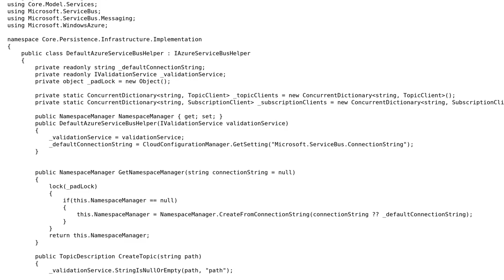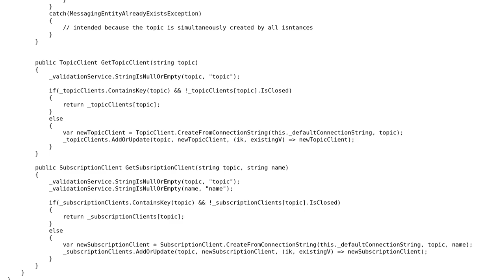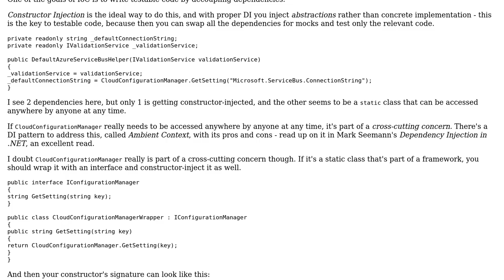Code Review: Safely storing Azure Topic clients in concurreny dictionary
With thanks & praise to God, and with thanks to the many people who have made this project possible! | Content (except music & images) licensed under CC BY-SA | Music | Images & others | With thanks to user Ognyan Dimitrov user Mathieu Guindon and the Stack Exchange Network Trademarks are property of their respective owners. You are responsible for your own actions.